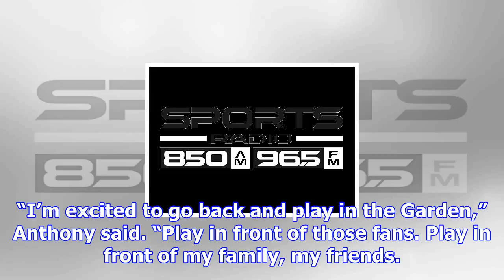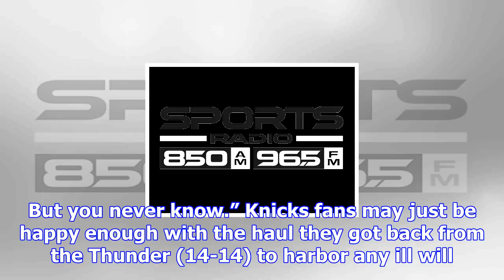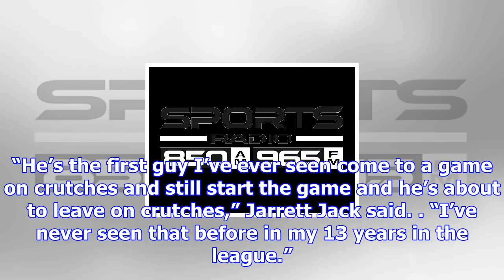Thunder's anthony set for return to msg (dec 16, 2017)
NEW YORK — Coming off arguably his team’s most important win of the season, Carmelo Anthony makes hi...